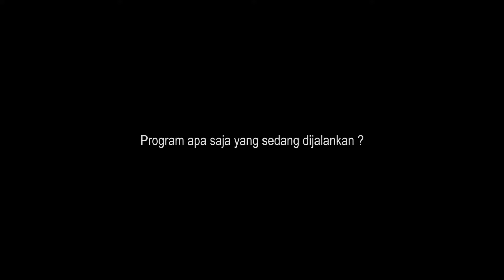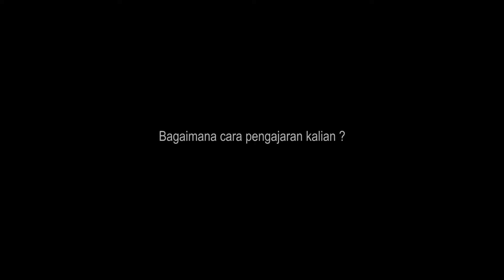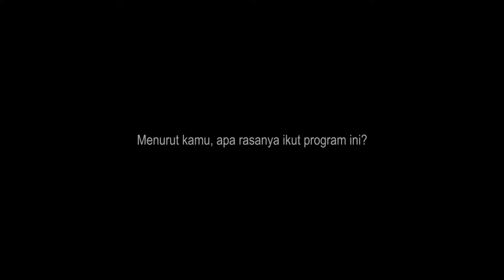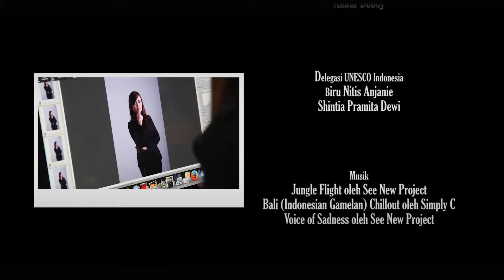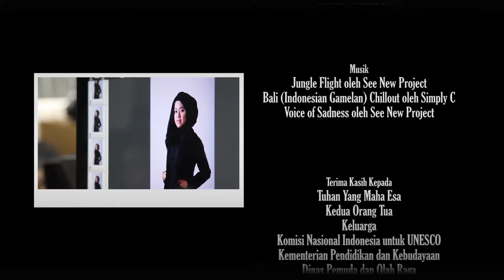Indonesian Youth Delegate UNESCO 2015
For the first time Indonesia have sent delegations to UNESCO for Youth Delegate UNESCO 2015 held in Paris, France.